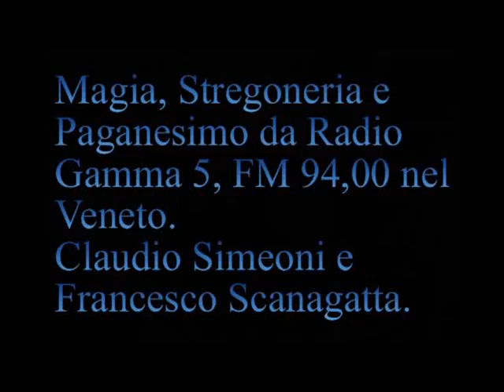"Offeso dalle trasmissioni di Claudio Simeoni... " Precisazioni . [042A]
[042A] Trasmissione Radio Gamma 5 del 4 settembre 1997 .
  [00:52] Precisazioni:
  [01:50] "Offeso dalle trasmissioni di Claudio Simeoni..." il vuoto di quanto gli avevano insegnato.
  [05:19] Attenti a "Medicine alternative" nei venditori di illusioni.
  [07:46] Lettera di Maria Clara Pagnin al Gazzettino e risposta di Claudio Simeoni.
[14:00] Pederastia di Gesù e preti a imitazione del loro dio Preti pedofili, uno dietro l'altro.
[25:00] Discorso della montagna, il perché è una porcheria .
  [29:50 Giampaolo] "Popoli maestri", "Monoteismo è settario... è guerra".
  [32:17 t] "Siete in gamba..." "Ti ricordi quando la suora ci tirava giù le mutandine e ci picchiava fisso con la cintura, sul sedere nudo?!".
  [34:04 Grazia] "Tu sei contro il cristianesimo..." no.
  [38:14 t] "... tu hai studiato?... tu credi al diavolo!?...".
  [43:04 Mario] "... ti ascolto con interesse... te ga un novo ascoltatore... hai toccato qualcosa di interessante".
  [44:46 Lori] "... datevi la mano in chiesa... da quel giorno non sono andata in chiesa...".